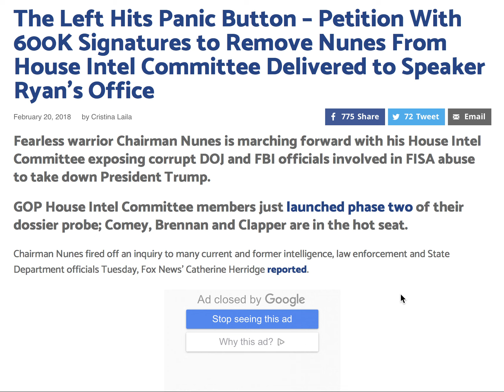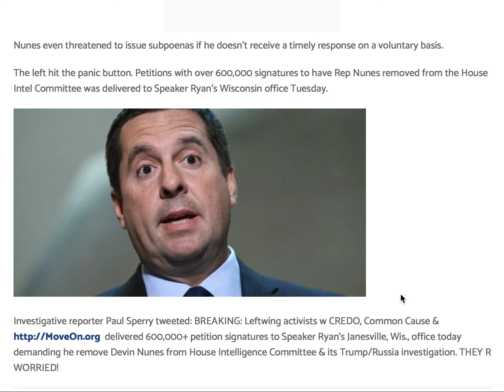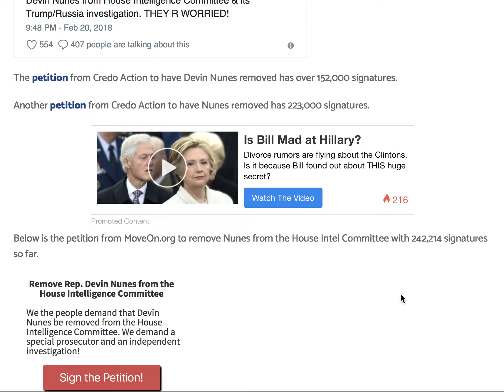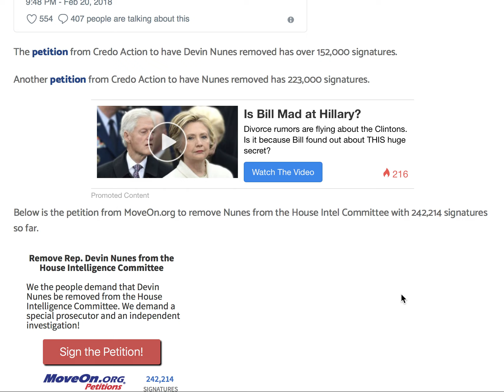BREAKING! PETITION TO REMOVE DEVIN NUNES FROM TRUMP/RUSSIA PROBE!